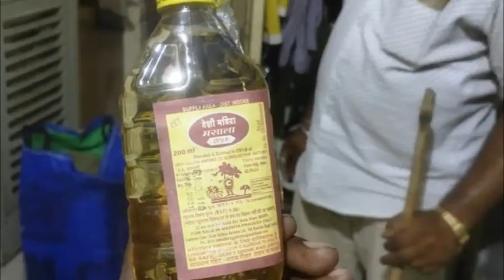महू SDM अभिलाष मिश्र ने कोदरिया गांव में पकड़ा अवैध शराब का कारोबार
Malwa Mirror News channel presents this video in which Mhow SDM Abhilash Mishra busted a illegal liquor racket in Kodariya village of Mhow